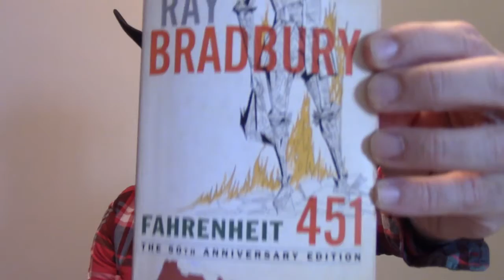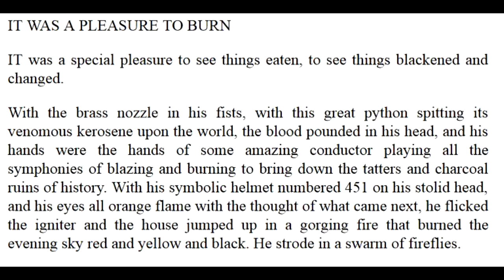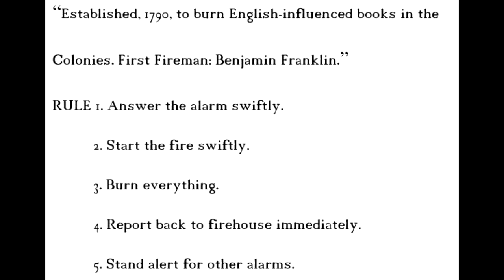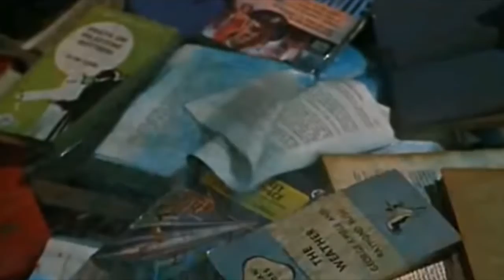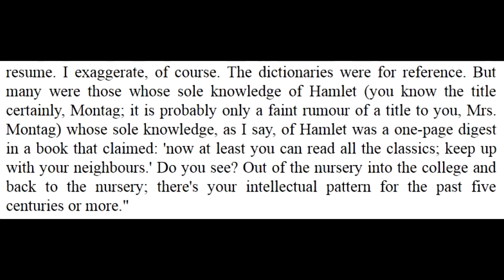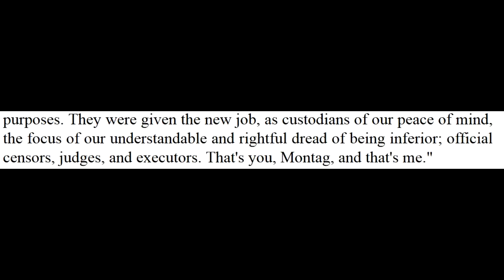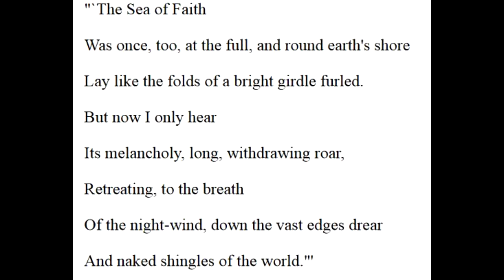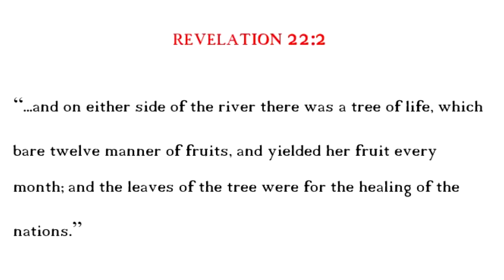FAHRENHEIT 451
This is a discussion of the book FAHRENHEIT 451 by RAY BRADBURY.
(from Wikipedia)
Fahrenheit 451 is a dystopian novel by American writer Ray Bradbury, first published in 1953. Often regarded as one of his best works,[4] the novel presents a future American society where books are outlawed and "firemen" burn any that are found.[5] The book's tagline explains the title: "Fahrenheit 451 – the temperature at which book paper catches fire, and burns...", also known as Autoignition temperature. The lead character, Guy Montag, is a fireman who becomes disillusioned with his role of censoring literature and destroying knowledge, eventually quitting his job and committing himself to the preservation of literary and cultural writings.

The novel has been the subject of interpretations focusing on the historical role of book burning in suppressing dissenting ideas for change. In a 1956 radio interview,[6] Bradbury said that he wrote Fahrenheit 451 because of his concerns at the time (during the McCarthy era) about the threat of book burning in the United States. In later years, he described the book as a commentary on how mass media reduces interest in reading literature.[7]

In 1954, Fahrenheit 451 won the American Academy of Arts and Letters Award in Literature and the Commonwealth Club of California Gold Medal.[8][9][10] It later won the Prometheus "Hall of Fame" Award in 1984[11] and a "Retro" Hugo Award, one of a limited number of Best Novel Retro Hugos ever given, in 2004.[12] Bradbury was honored with a Spoken Word Grammy nomination for his 1976 audiobook version.[13]

Adaptations of the novel include François Truffaut's 1966 film adaptation and a 1982 BBC Radio dramatization.[14] Bradbury published a stage play version in 1979[15] and helped develop a 1984 interactive fiction computer game titled Fahrenheit 451, as well as a collection of his short stories titled A Pleasure to Burn. HBO released a television film based on the novel and written and directed by Ramin Bahrani in 2018.